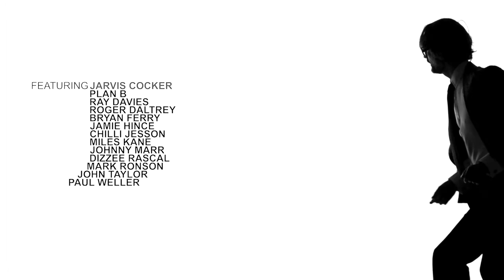GQ - Savile Row Rocks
A music fashion film we shot for GQ's 25th anniversary with an original soundtrack to accompany an editorial campaign showcasing Savile Row tailored suit designs. The film features music's biggest names, including Mark Ronson, Johnny Marr, John Taylor, Jarvis Cocker, Dizzee Rascal and many more. View more

Director: John Wright
DOP: Sam Bond
Agency: British GQ
Production: WrightJ Media